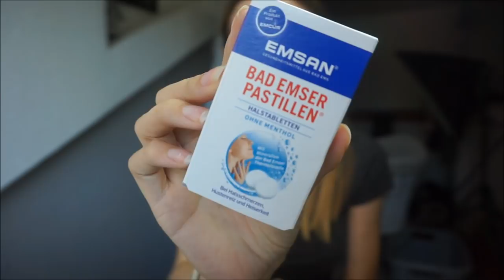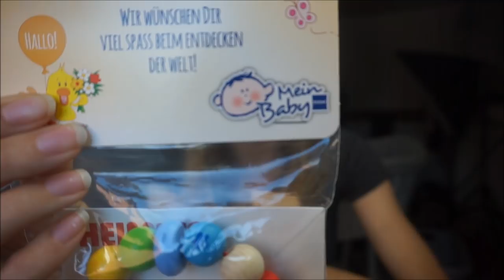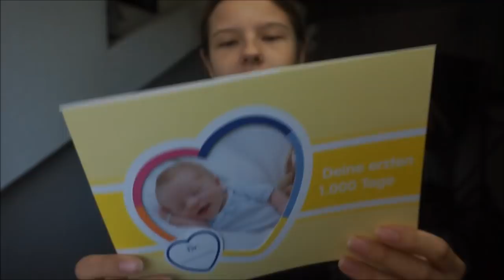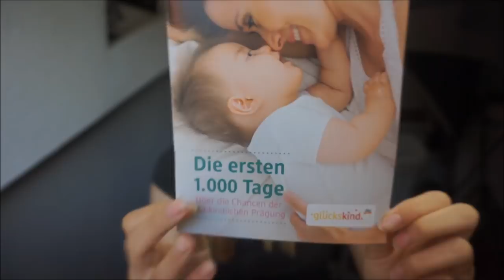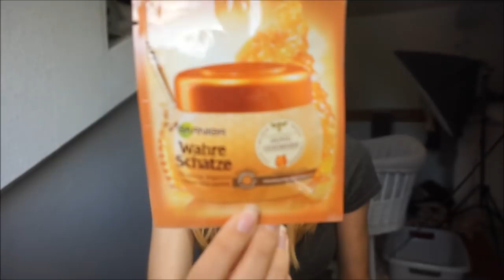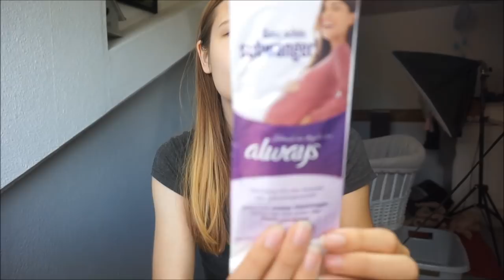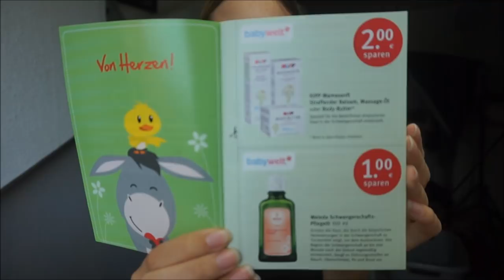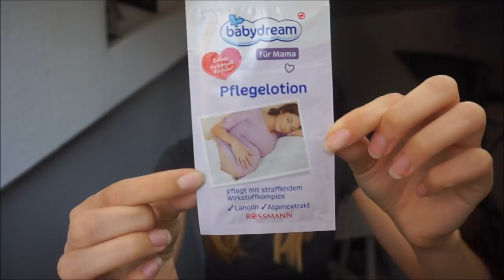Babyboxen | Geschenke von DM.. Rossmann..|| Schwanger mit 18